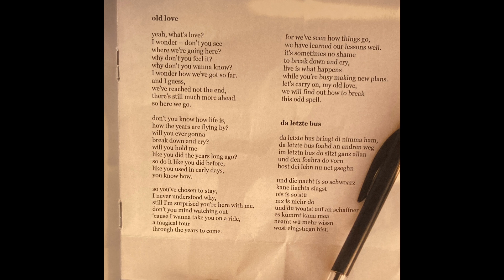Othmar Plöckinger ft. Xandra_old love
Album: Silverline
all songs and lyrics bei Othmar Plöckinger
programming/production - Othmar Plöckinger
voice - Othmar Plöckinger, Xandra
guitar - Martin Langer